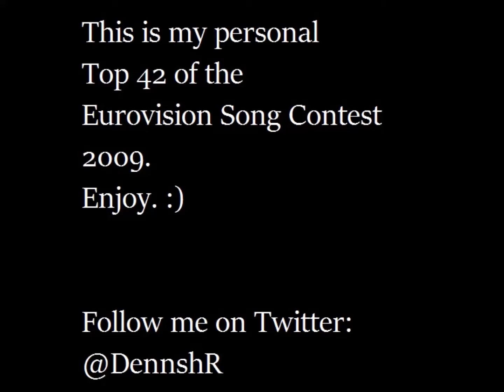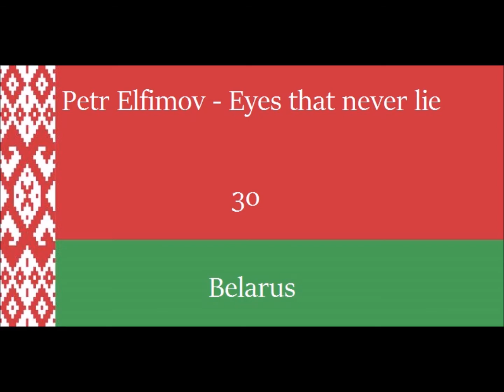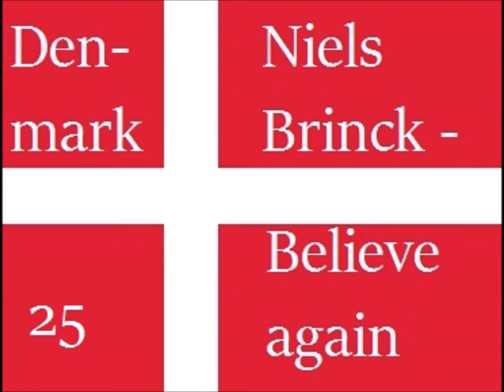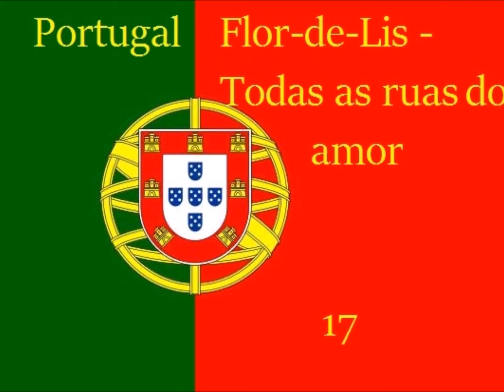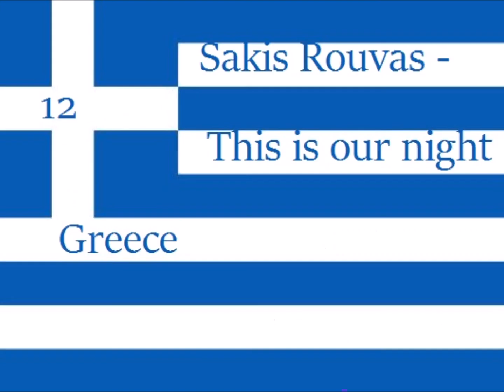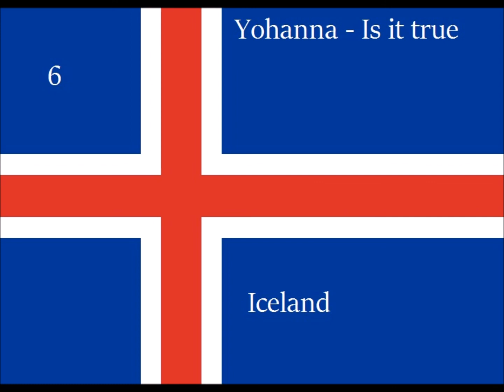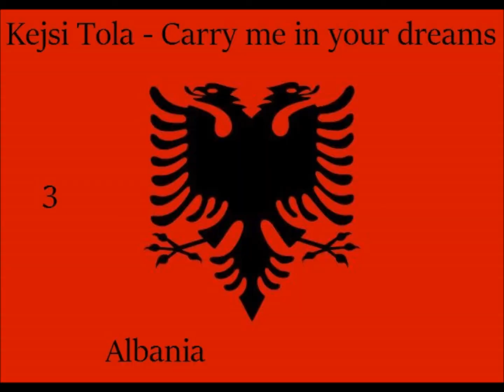Eurovision 2009 - My personal Top 42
Participants:

Albania - Kejsi Tola - Carry me in your dreams
Andorra - Susanne Georgi - La teva decisió (Get a Life)
Armenia - Inga & Anush - Jan Jan
Azerbaijan - Aysel & Arash - Always
Belarus - Petr Elfimov - Eyes that never lie
Belgium - Copycat - Copycat
Bosnia and Herzegovina - Regina - Bistra Voda
Bulgaria - Krassimir Avramov - Illusion
Croatia - Igor Cukrov feat. Andrea - Lijepa Tena
Cyprus - Christina Metaxa - Firefly
Czech Republic - Gypsy.cz - Aven Romale
Denmark - Niels Brinck - Believe again
Estonia - Urban Symphony - Rändajad
Finland - Waldos People - Lose control
France - Patricia Kaas - Et s'il fallait le faire
Germany - Axel Swings Oscar Sings - Miss Kiss Kiss Bang
Greece - Sakis Rouvas - This is our night
Hungary - Zoli Ádok - Dance with me
Iceland - Yohanna - Is it true?
Ireland - Sinéad Mulvey and Black Daisy - Et Cetera
Israel - Noa & Mira Awad - There must be another way
Latvia - Intars Busulis - Probka
Lithuania - Sasha Son - Love
Macedonia - Next time - Nešto što kje ostane
Malta - Chiara - What if we
Moldova - Nelly Ciobainu - Hora din Moldova
Montenegro - Andrea Demirović - Just get out of my life
Netherlands - The Toppers - Shine
Norway - Alexander Rybak - Fairytale
Poland - Lidia Kopania - I don't wanna leave
Portugal - Flor-de-Lis - Todas as ruas do amor
Romania - Elena - The Balkan Girls
Russia - Anastasiya Prikhodko - Mamo
Serbia - Marko Kon and Milaan - Cipela
Slovakia - Kamil Mikulčík & Nela - Leť tmou
Slovenia - Quartissimo feat. Martina - Love Symphony
Spain - Soraya Arnelas - La noche es para mi
Sweden - Malena Ernman - La Voix
Switzerland - Lovebugs - The highest heights
Turkey - Hadise - Düm Tek Tek
Ukraine - Svetlana Loboda - Be my valentine
United Kingdom - Jade Ewen - It's my time